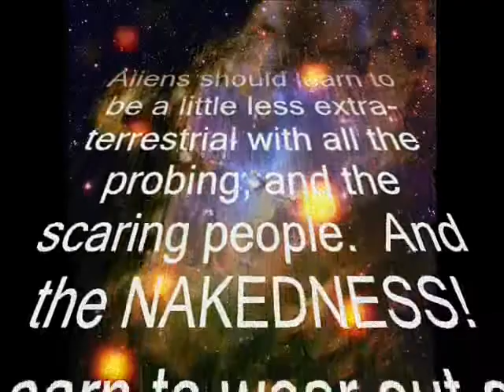ABERZOMBIE N' DITCH COMMERCIAL - 1: LOVING THE ALIEN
"Commerical" featuring clothing for that special Extra-Terrestrial in your life.